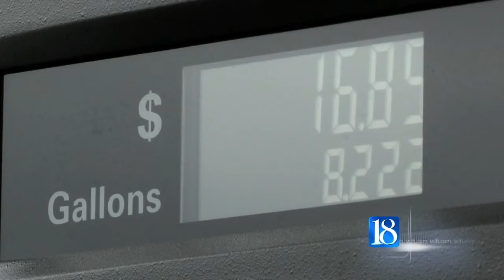Prices jump at the pump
Energy experts report gas prices are at their highest since November.